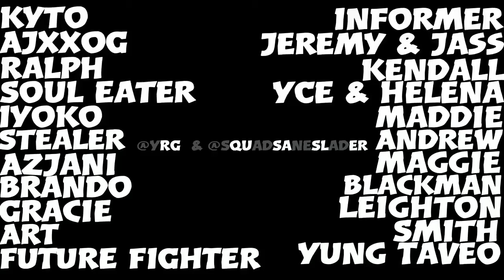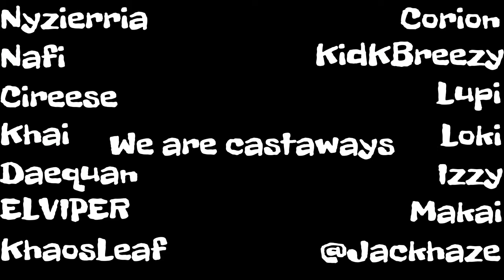I two stocked AJxxOG7916 in Naruto Storm 4